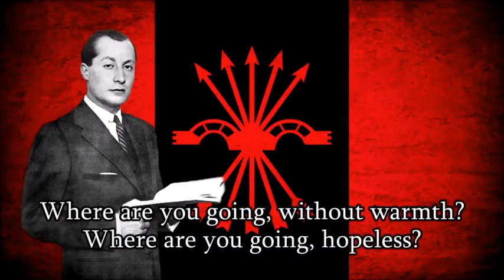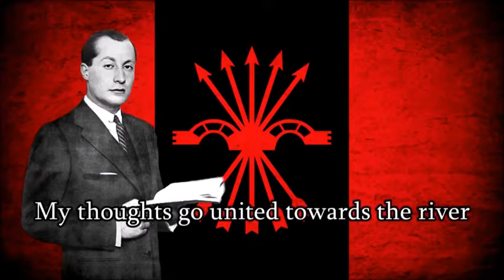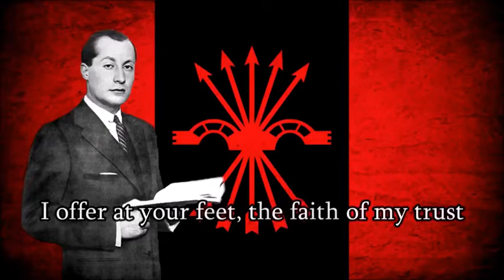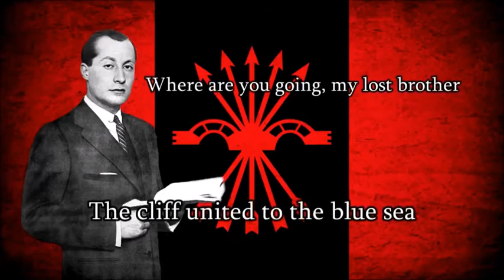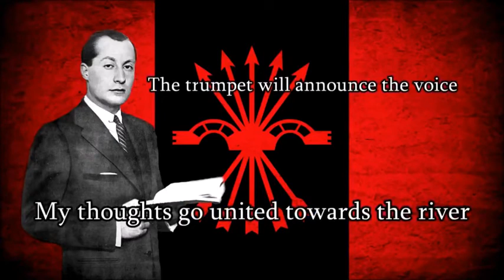Líder - Song dedicated to Jose Antonio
Original Description
Another song dedicated to Jose Antonio, thank you to J00J in the discord for translating this!

Lyrics:
¿Dónde vas, sin calor?
¿Dónde vas, sin ilusión?
¿Dónde vas, perdido hermano mío?

¿Dónde está tu valor, tu huella en el camino,
si solo te quedo el vacío y el dolor?

Trae la voz el clarín
de un mensaje para ti.
Te dirá "Despierta compañero,
el momento llegó, cerremos nuestras filas,
luchemos por el nuevo día tú y yo".

Unidos por el sol y el aire de las montañas,
unidos los acantilados al azul del mar.
Unidos nuestros corazones
marchan por la vida tras de su destino.
Unidos para siempre, unidos en nuestro afán.
Unidos van mis pensamientos al rumor del río.
Unidos vuelan los gorriones al atardecer.
Unidos nuestros corazones
Unidos en la luz de un nuevo amanecer.

Yo consagro en salud
mi canción de juventud,
con mi voz, mi ayer y mi mañana.

Deposito a tus pies la fe de mi confianza
mi ser, mi vida, mi esperanza de vencer.

DISCURSO NARRADO DE JOSÉ ANTONIO PRIMO DE RIVERA

Se nos acusa de que somos jóvenes.
Dicen: "No se pueden arreglar las cosas sólo con el entusiasmo de unos pocos."
Pero yo os digo: "Si nuestro entusiasmo se desborda, arrastrará con él a todos aquellos que, amparados en sus años y su experiencia, pretenden hipotecar el mañana.
Un mañana... ¡¡que nos pertenece!!"

FIN DEL DISCURSO NARRADO DE JOSÉ ANTONIO PRIMO DE RIVERA